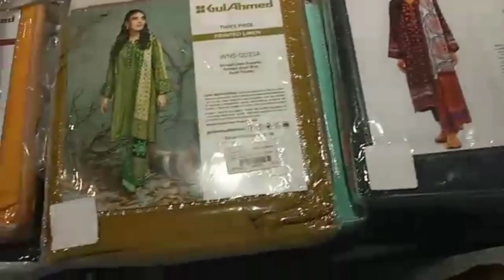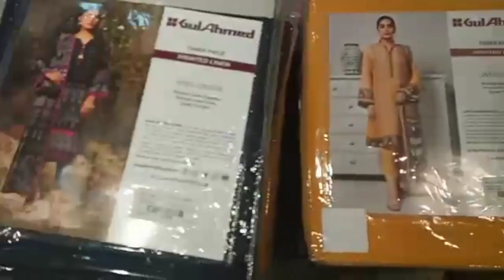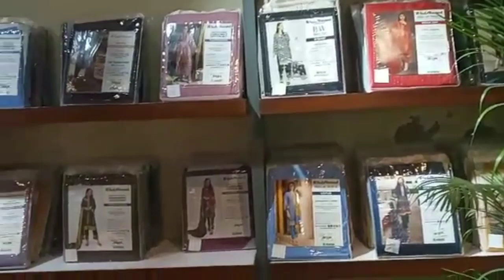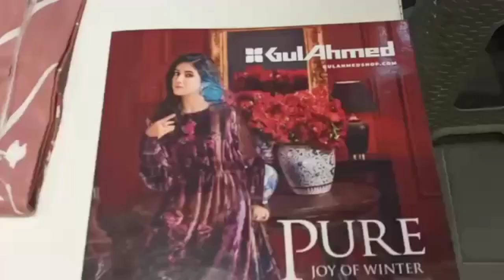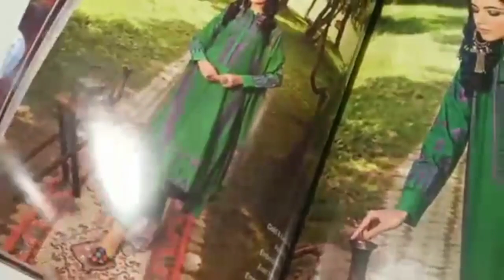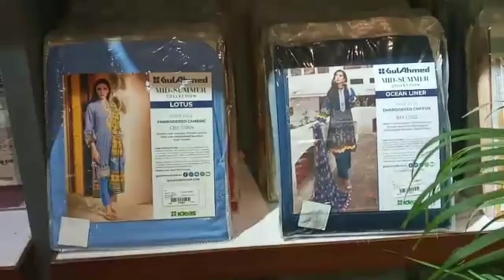Gul Ahmed Winter Collection 2021 | Gul Ahmed Winter Sale 2021 | Shopping Vlog | Lifestyle Bucket